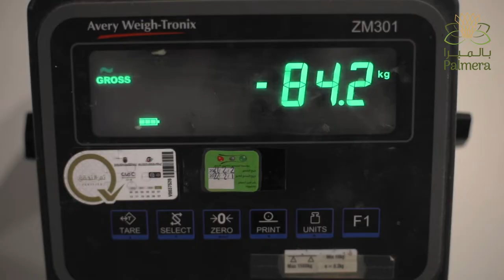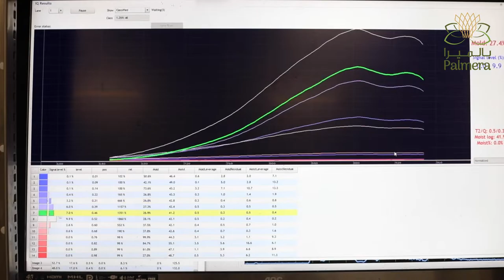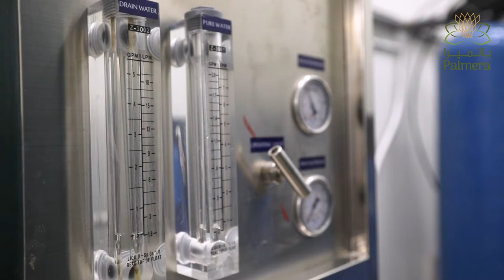Palmera Dates Medjool Factory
Medjool  Dates
تمور مجهول